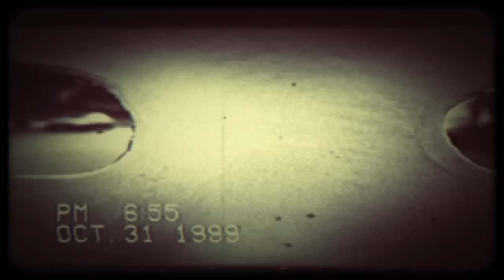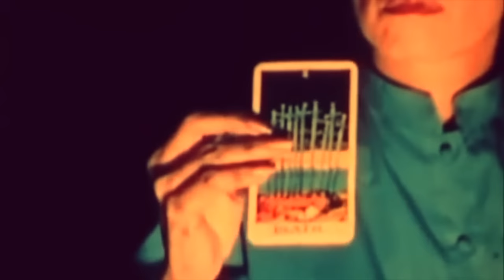Gateway Drugs - Candy & Razorblades (Halloween) Official Video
Gateway Drugs
Band Official
Candy & Razorblades (Halloween) 1:00..
Music Video
Death Psych / Shuma Vashti
Directed and Edited by Gateway Drugs